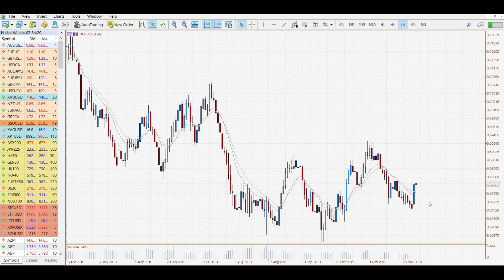Market Analysis - AUDUSD EURUSD USDCAD - 3/12/19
Look at last nights key moves to the USD and CAD. The AUDUSD, EURUSD and USDCAD all made strong rallies after weaker US data. Will the AUDUSD maintain its rally with the RBA rates decision and statement to come?